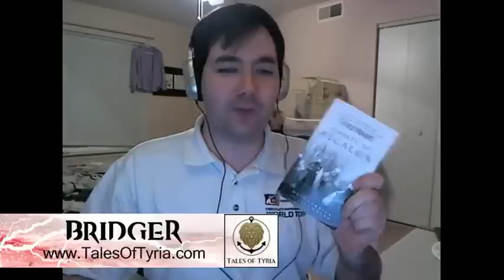Tales of Tyria - #10: The Guild Wars Legacy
A Mesmer speculation followed by GW1 discussion. -- Show Notes

4:30 - The Mesmer Enigma
15:45 - The Guild Wars Legacy